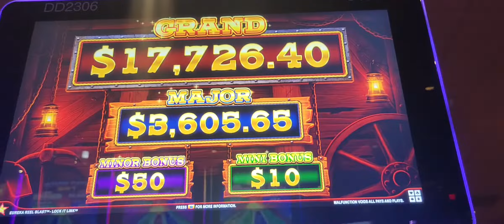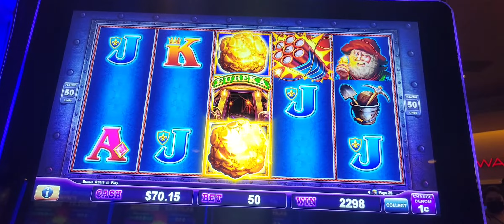EUREKA BLAST BONUS